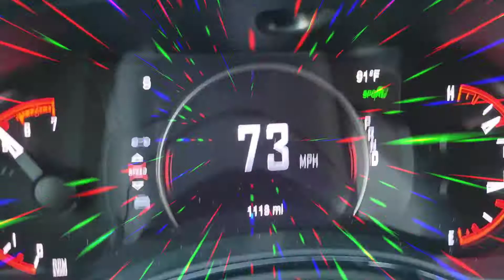2021 DODGE DURANGO R/T 0 TO 110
Soonsored